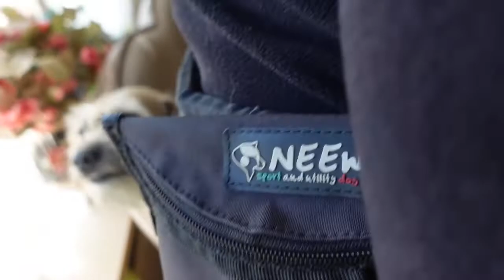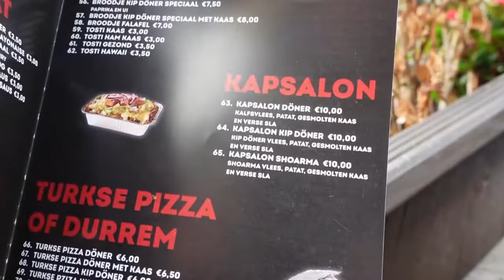Bij mama op bezoek de honden aan het spelen en Groenalg en eten bij maas